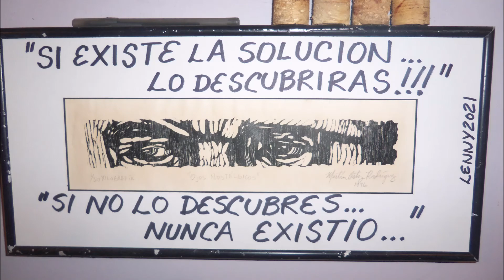magnet motor concept research update by dic. 20, 2021 by LENNY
an analisis and more changes to the design will happen next, possible in the central area where the magnets need to be more attracted, have to eliminate some pieces and put other things to create the effect of attraction ... thx for watching and learning